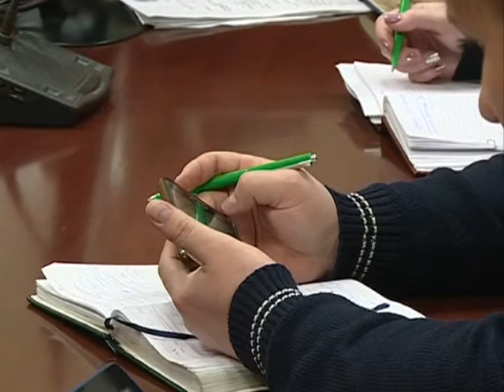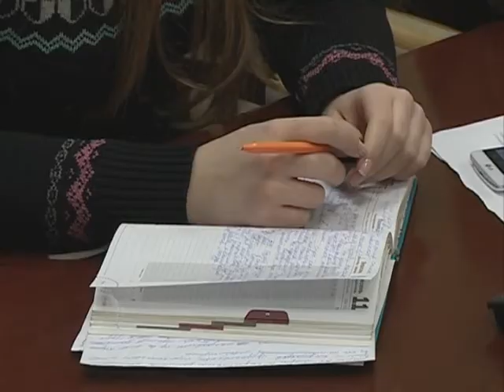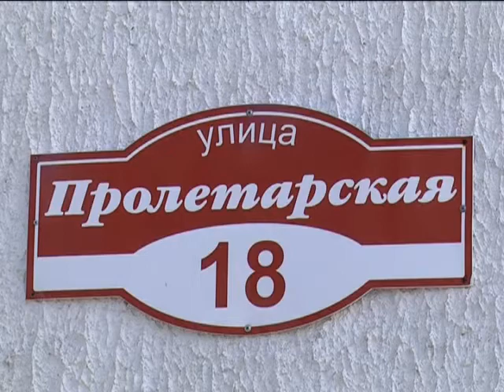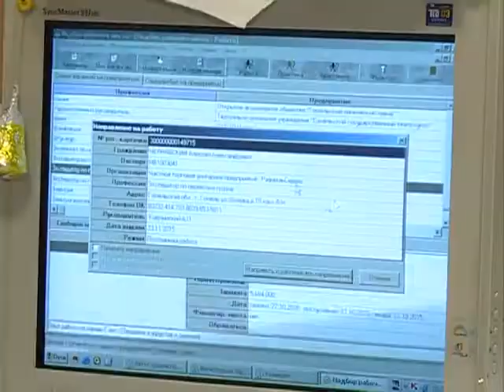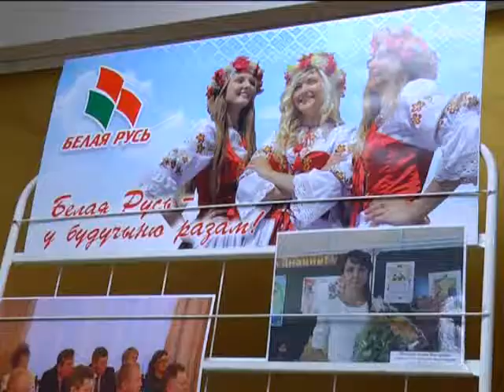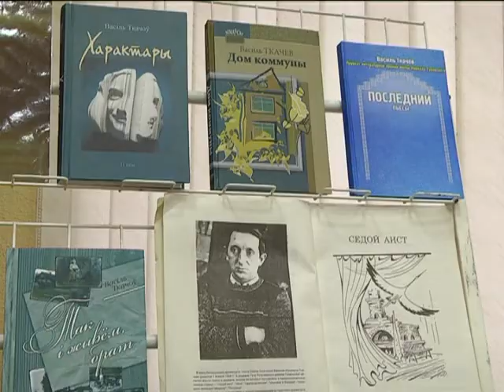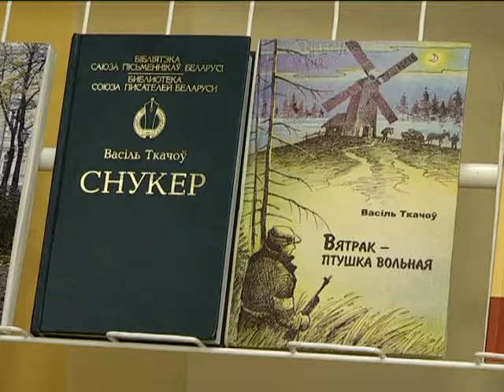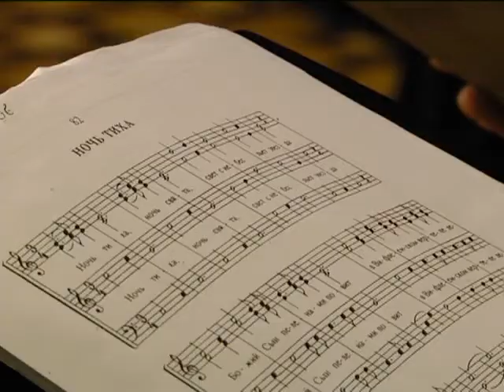04 02 2018 НОВОСТИ НЕДЕЛИ